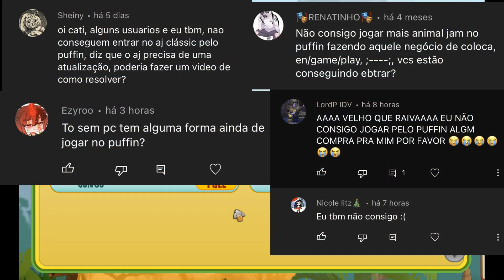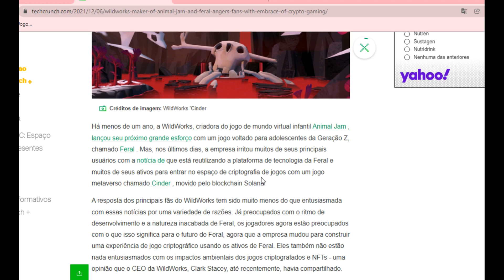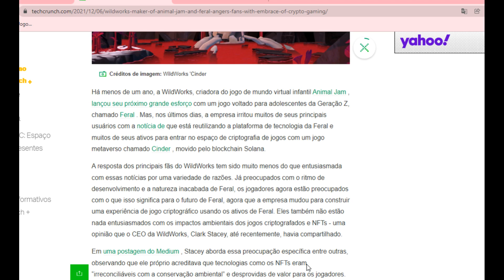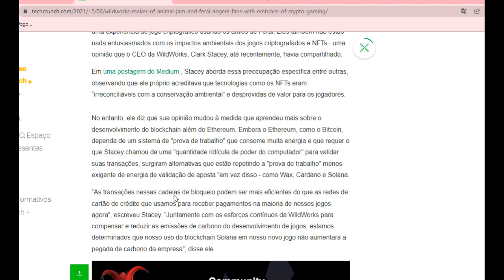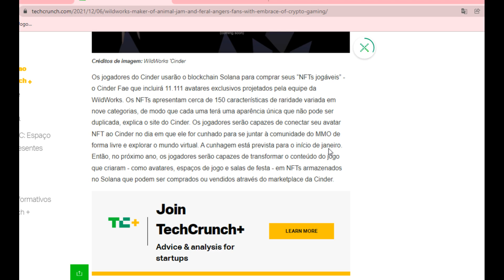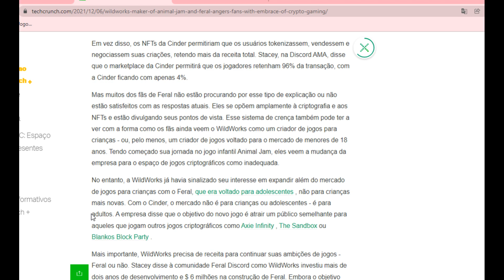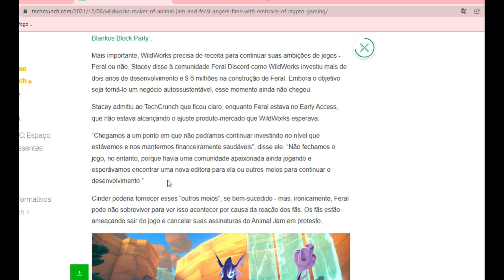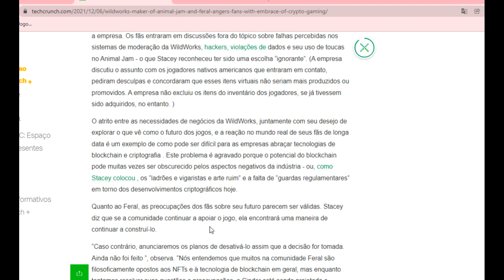PERSPECTIVA 2022 JOGOS DA WILDWORKS: ANIMAL JAM, FERAL, CINDER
Pessoal, em vez de fazer uma retrospectiva 2021, nesse vídeo eu faço uma perspectiva 2022 para os jogos da Wildworks: AJ Classic, Animal Jam, Feral e o novo Cinder.